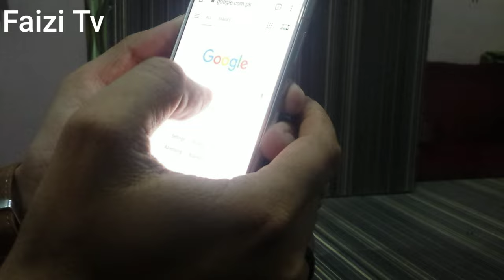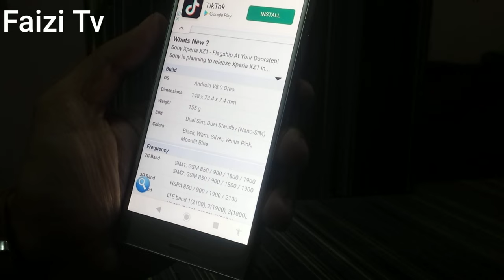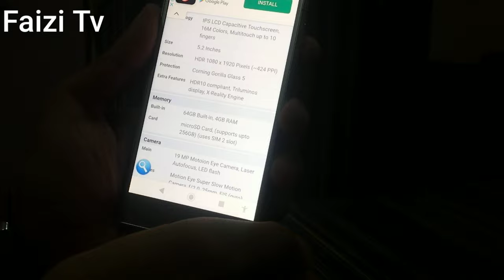Sony Xperia XZ1 Honest Review | Specialy on PubG Snapdragon 835 | Branded Best Gaming phone|Faizi Tv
ALL YOU NEED TO KNOW about the Sony Xperia XZ1's top features, build and screen quality, battery life, performance, and camera image quality specialy on pubG Snapdragon 835 branded Gaming Smartphones
Sony xperia xz1 pubg 60fps + XRecorder
Best gaming phone
Best pubg phone
pakistan low budget device

Sony Mobiles
Xperia xz1
Sony xperia
Review Mobiles Kits
Honest Review
Price Update 2021